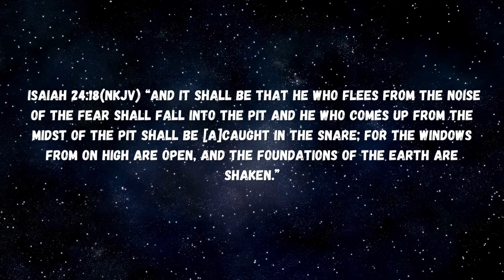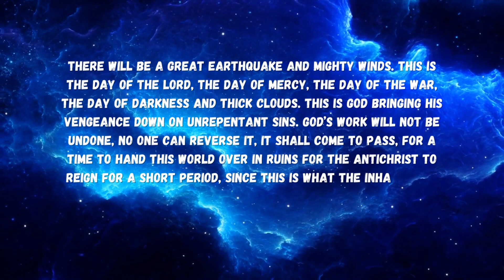The powers of the heavens will be shaken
Shalom, friends, I hope everyone is going strong. Isaiah 24:18(NKJV) “And it shall be That he who flees from the noise of the fear Shall fall into the pit And he who comes up from the midst of the pit Shall be [a]caught in the snare; For the windows from on high are open, And the foundations of the earth are shaken.”

Heaven and the earth shall be shaken when the 6th seal opens, all the powers of heaven will be shaken and the stars, which are evil entities will fall down to the earth. There will be a battle, and Jesus will come like a whirlwind, with the angels. Earth will be shaken so hard, everything will fall out of its place. Every Mountain and island will be moving out of its place ( Revelation 6:14). There will be a great earthquake and mighty winds. This is the day of the Lord, the day of mercy, the day of the war, the day of darkness and thick clouds. This is God bringing His vengeance down on unrepentant sins. God’s work will not be undone, no one can reverse it, it shall come to pass, for a time to hand this world over in ruins for the Antichrist to reign for a short period, since this is what the inhabitants choose, to love darkness more than the light, seek God for understanding, God loves you!